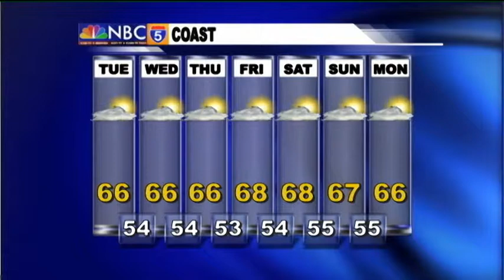Weather Center - Jul 29th, 2014